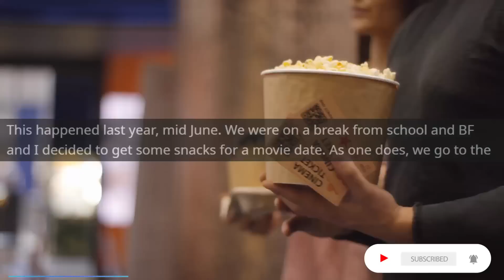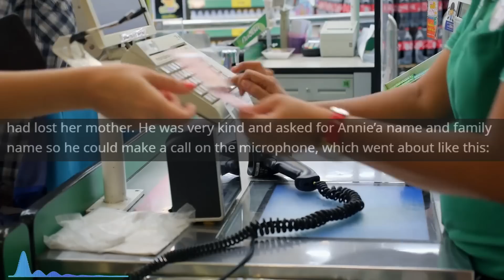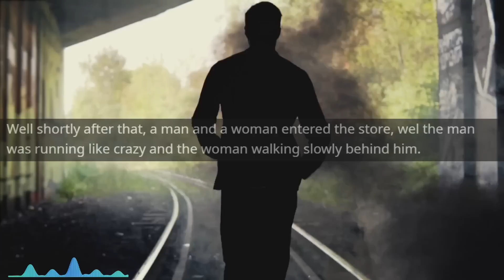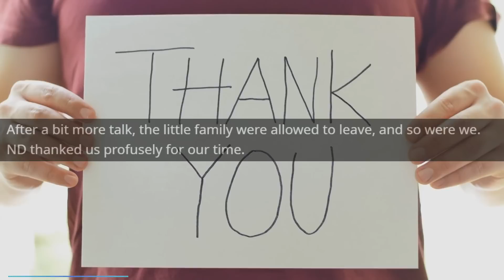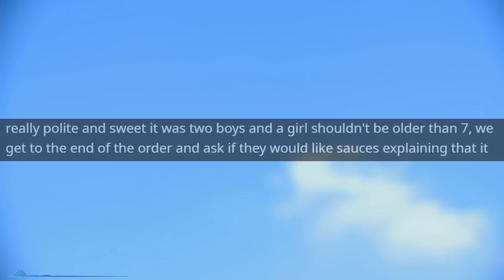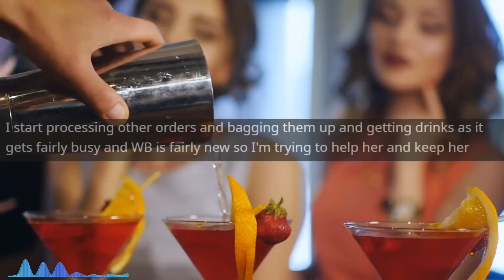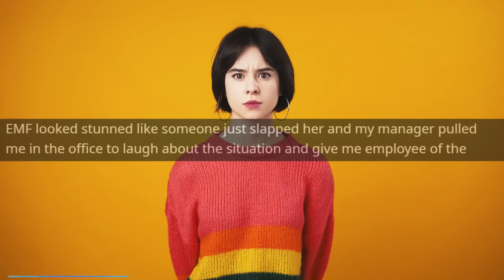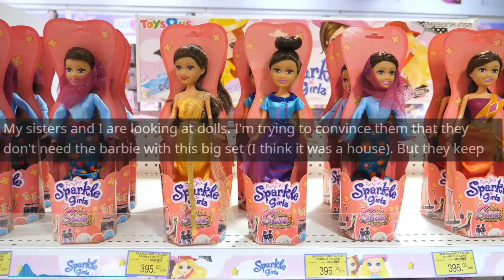Entitled Mom ABANDONED Her CHILD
Main Music -

OUTRO -